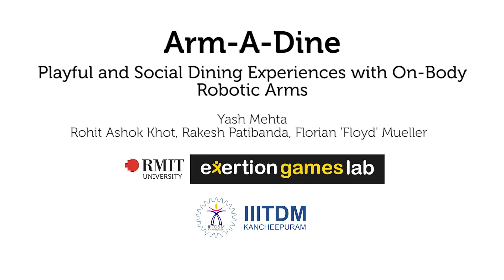Arm-a-Dine - Augmented Eating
We developed Arm-a-Dine, a social eating system that uses an on-body third arm to explore augmented eating experiences.